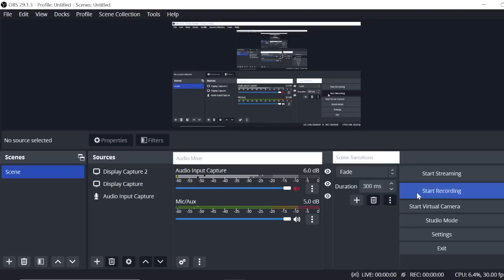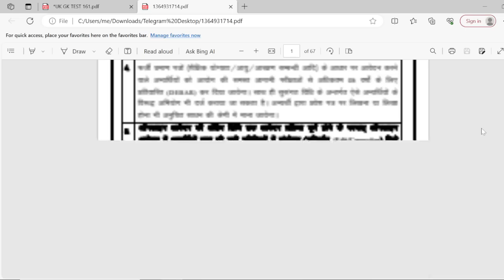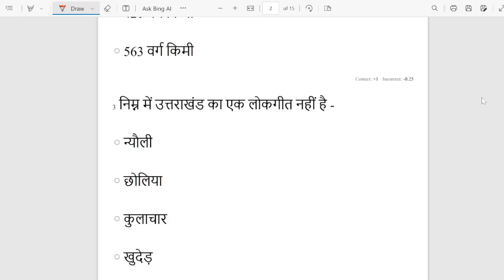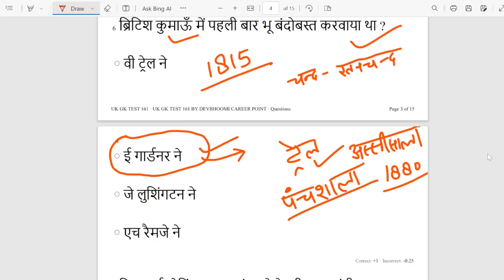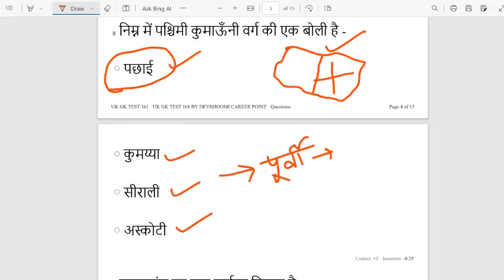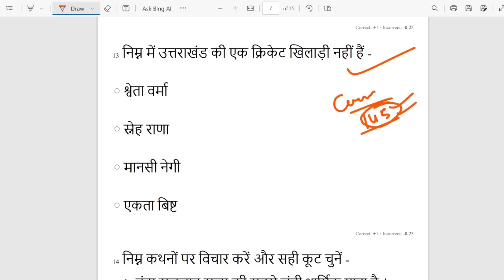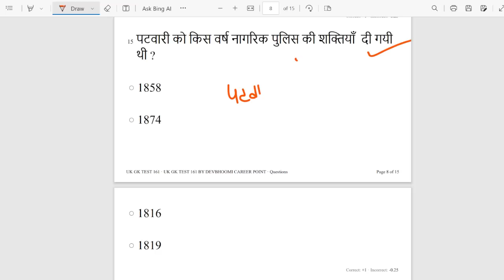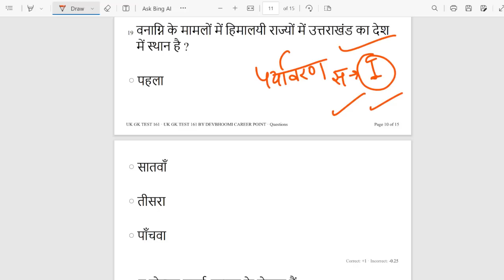Uttarakhand_Gk_test161,उत्तराखंडसामान्यज्ञान_टेस्ट,UttarakhandGk,UttarakhandGkinHindi,Uksssc_GK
Uttarakhand_Gk_test -161
उत्तराखंडसामान्यज्ञान_टेस्ट,

GS/Gk_Test_for_UKSSSC#GkTestinhindi,GSforExams,GkforUKSSSCgroupC,Gktests, UttarakhandGk,